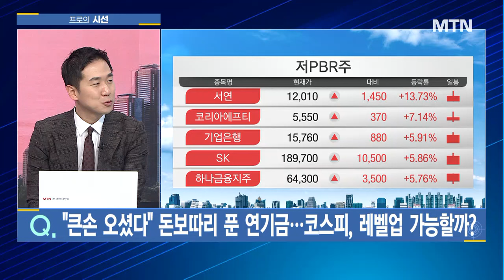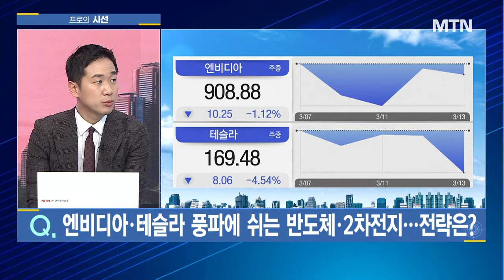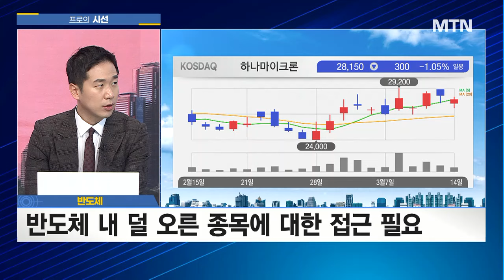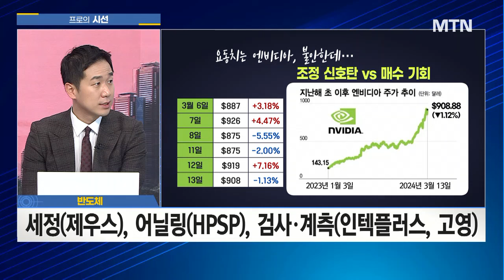[프로의 시선] '성장 없는 성장주' 테슬라 추락에 날개가 없다? 2차전지 섹터, 다른 모멘텀 있을까? / 머니투데이방송 (증시, 증권)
03/14 성공! 마감전략

(출연) 정태근 이사 / 미르경제연구소
(출연) 송태현 과장 / 유안타증권 영업부

[이슈1] "큰손 오셨다" 돈보따리 푼 연기금…코스피, 레벨업 가능할까?
[이슈2] 네 마녀의 날, 시장 변동성은 제한적?
[이슈3] 엔비디아·테슬라 풍파에 쉬는 반도체·2차전지...전략은?
[이슈4] 조선·기계·원전·자동차 강세...순환매 장세 대응은?
[이슈5] 호실적·유증 완판...대한전선, 어디까지 올라갈까?
[이슈6] 로봇 루키 '케이엔알시스템'...섹터 투심 살릴까?